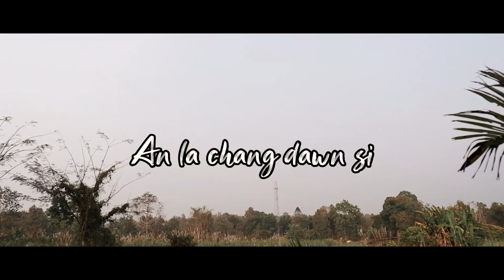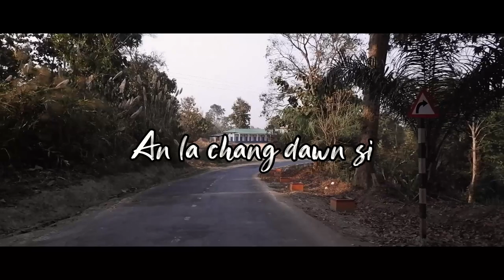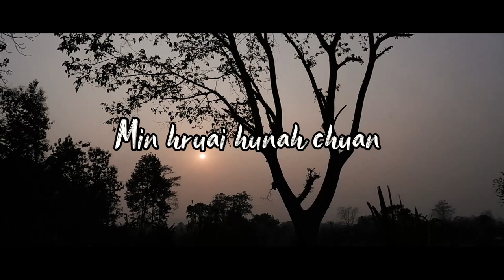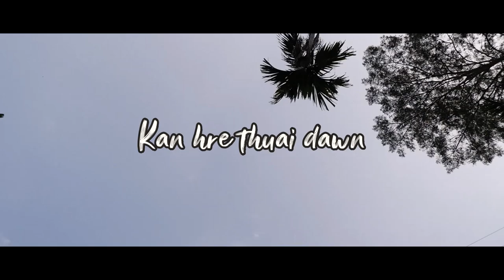H. Lalremruata - Mahse, A rei lo'ng ( Lyric Video)